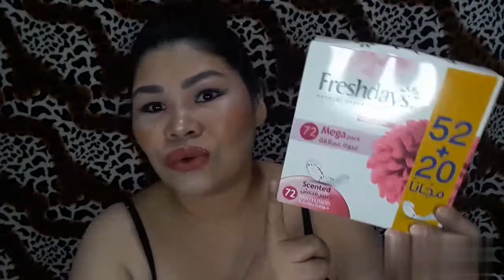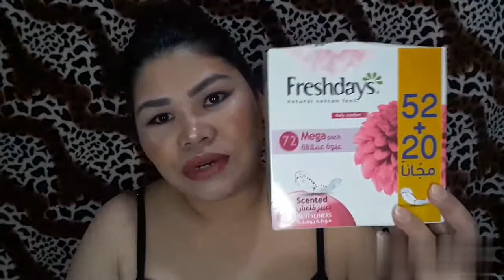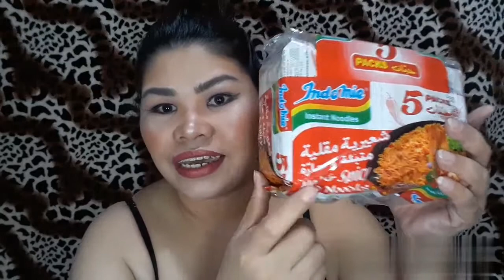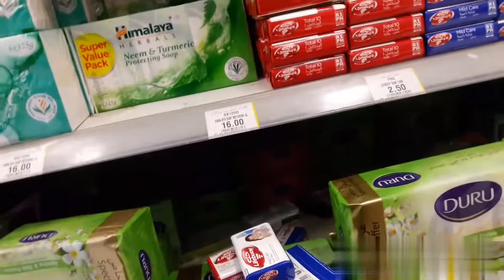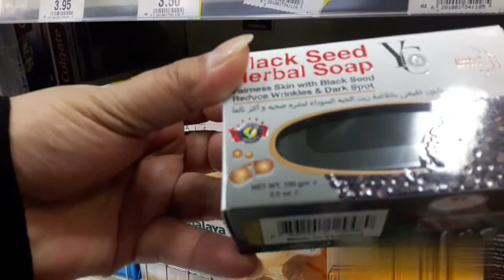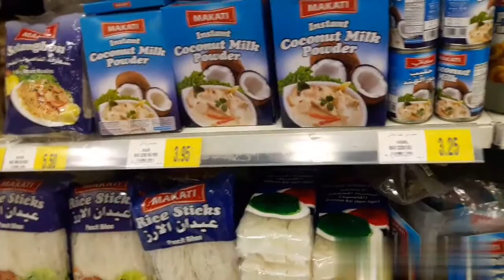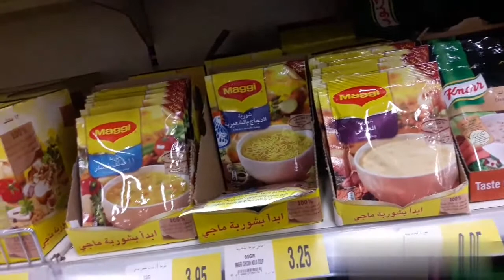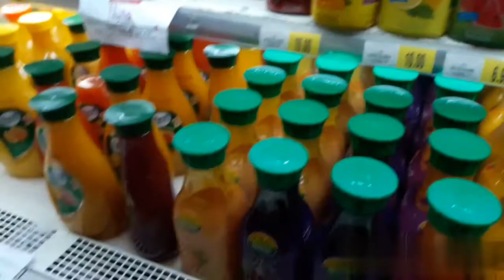FIRST TIME GROCERY HAUL